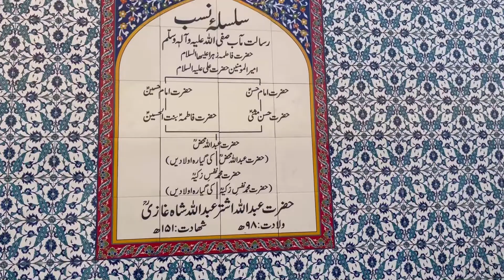Abdullah Shah Ghazi Tomb (Darbar) | Karachi Cliffton | Near SeaView | Historical place | Darbar vlog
Is Abdullah Shah Ghazi Shia?
Why is Abdullah Shah Ghazi famous?